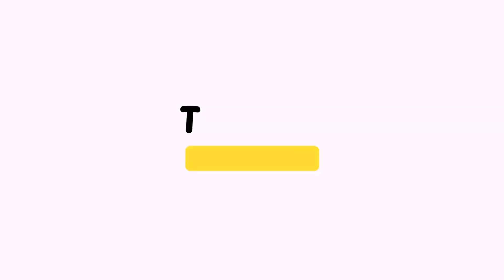Stock,semi modified vs extreme modified jimny | Levelnext